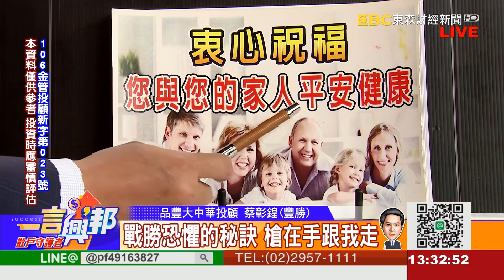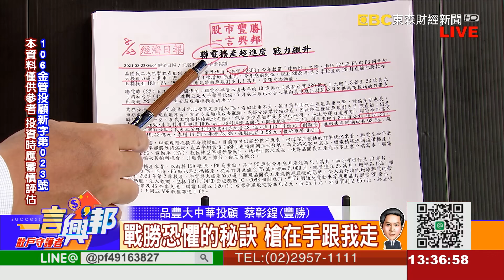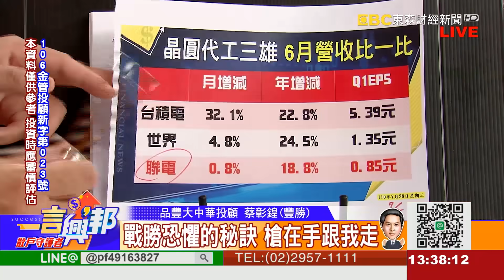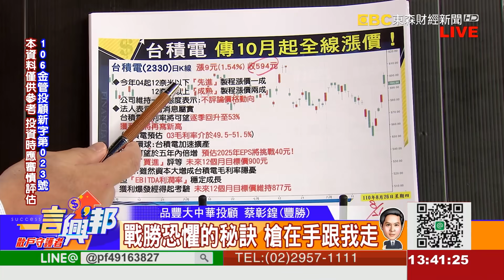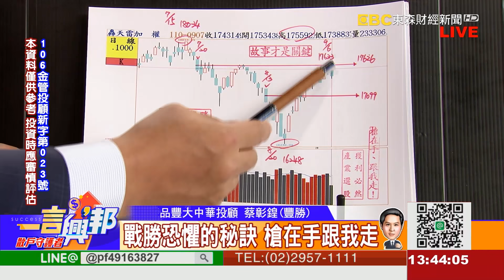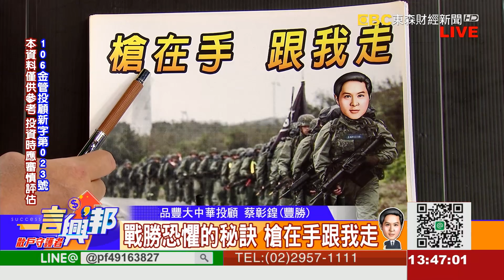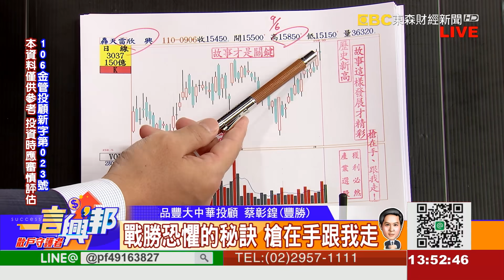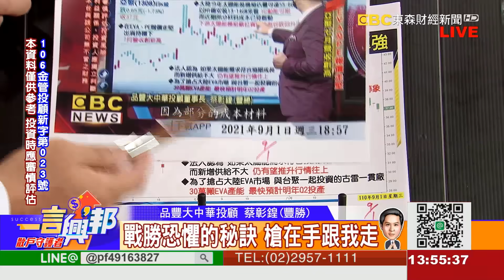戰勝恐懼的秘訣 槍在手跟我走《一言興邦》蔡彰鍠(豐勝) 20210907